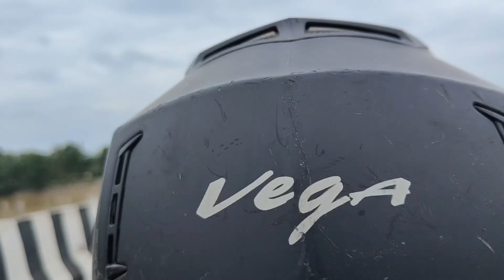Baripada To Balasore Vlog 🌝 || Morning Vlogs yt || Vlog No. 37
.funny vlog

funny vlogs

funny blogger

funny blog

funny vloggers

funny vloggers channels

funny vlog kaise banaye

funny vlog punjabi

funny vlog editing

funny vlog godda

funny vlog assamese
odia vlog

odia vlogs by madhusmita new video

odia vlogger auromika

odia vlogs by lucky

odia vlog nishu

indian vlogger

indian bloggers

odia vlog akankshya

odia vlog madhusmita new video

odia vlog reshma

odia vlog anu

odia vlog jaan and jaanu

odia vlog comedy

odia vlog by lucky

odia vlog kemiti kariba

odia vlogger sunita

odia vlog shorts

odia vlog all

odia vlog anu rinky

odia vlog america

odia vlog actress

odia vlog africa
man vs wild funny video

man vs wild funny video tamil

man vs wild funny video in hindi

man vs wild funny video animation

man vs wild funny video bangla

assamese man vs wild funny video

man vs wild modi funny video

man vs wild bangla funny video

man vs wild funny

man vs wild comedy video

man vs wild funny spoof

man vs wild narendra modi comedy video

man vs wild funny videos

man vs wild funny animation

man vs wild hindi funny video

man vs wild marathi comedy video

man vs wild modi assamese funny video

man vs wild funny dubbing

man vs wild funny tamil

ip man comedy fight

ip man vs 10 parody

funny video man vs wild

man vs wild funny moments

trending vlogs

trending vlog music

trending vlogger

trending vlog music no copyright